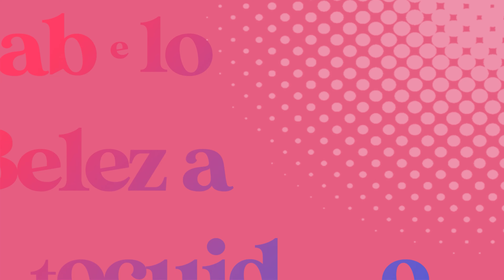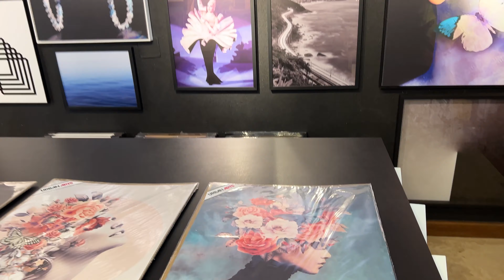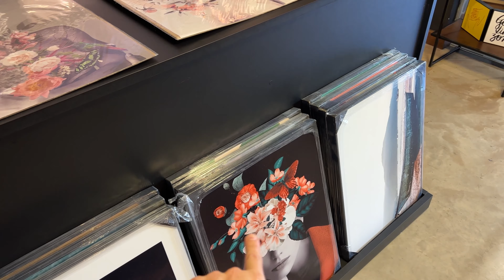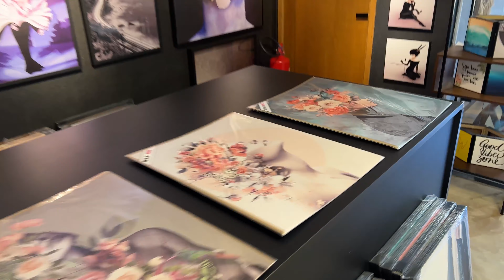FIZEMOS O DESENHO NA PAREDE DO ESCRITÓRIO!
Gostaram da pintura na parede e das opções do tapete e poltrona?

 📦 CAIXA POSTAL:
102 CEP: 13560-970